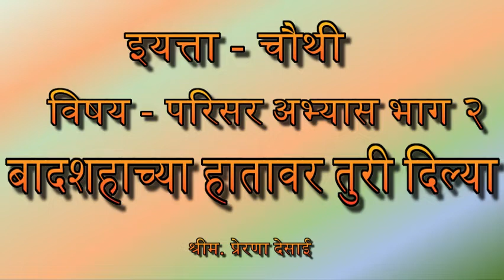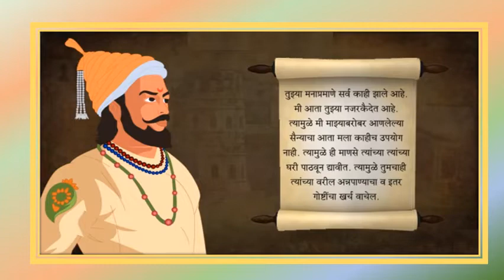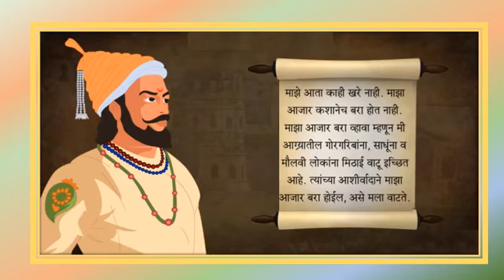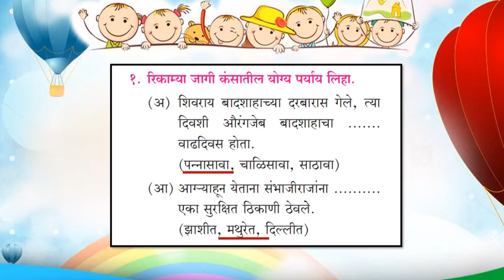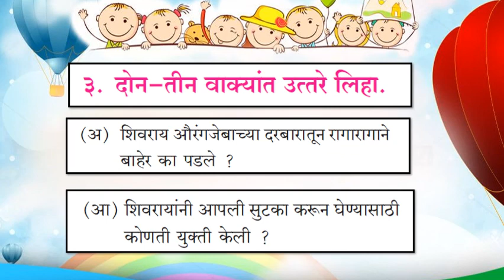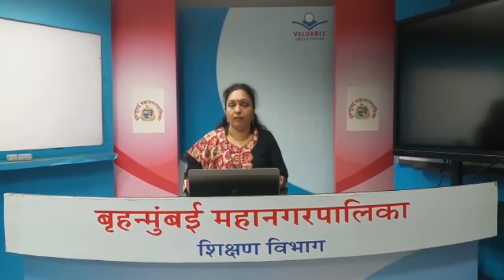BMC.VTC MAR_इयत्ता _ चौथी , विषय _ परिसर अभ्यास भाग 2, पाठ - १३.बादशहाच्या हातावर तुरी दिल्या .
1) शिवराय आग्र्याला जाताना त्यांनी स्वराज्याचा कारभार कोणाकडे सोपविला ?
2)आग्र्याच्या कैदेत शिवरायांन बरोबर कोण कोण होते ?
3) औरंगजेबाचा कितवा वाढदिवस होता ?
4) आग्र्याहून निघाल्यावर शिवरायांनी संभाजीना कोठे ठेवले ?
5)  शिवरायांनी औरंगजेबाच्या कैदेतून सुटका कशी करून घेतली ?
 दिनांक:-  १७/०१/२०२२
इयत्ता :-   चौथी
अध्ययन घटक :-    बादशहाच्या हातावर तुरी दिल्या .
साहित्य :-  PPT
 शिक्षक :-  श्रीम.  प्रेरणा देसाई